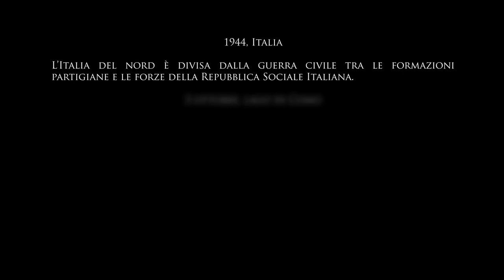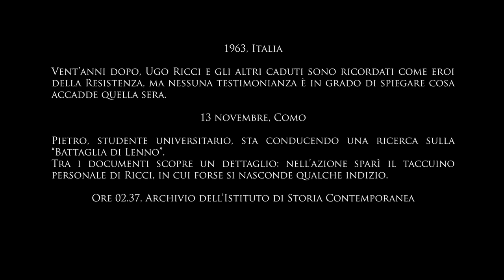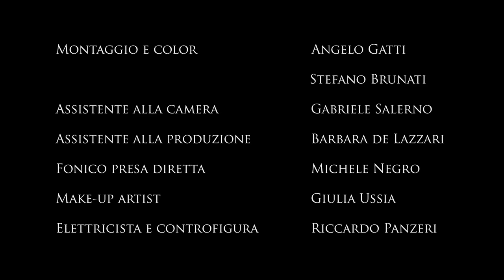Vivono per Sempre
Scena di un cortometraggio realizzato in collaborazione con l'Istituto di Storia Contemporanea di Como "Pier Amato Perretta".
"E' il compito dello storico ricostruire il passato attenendosi ai fatti ed alle fonti. Non sempre questi ci indirizzano nella direzione che vorremmo, ma il personale e l'ambizione non può offuscare la ricerca".  Gli autori del cortometraggio
La scena è stata realizzata da un gruppo di giovani comaschi ( hanno un'età media di ca 25 anni) impegnati nel mondo della cinematografia. Le riprese si sono state realizzate  nel mese di agosto del 2017 nella sede dell'Istituto di Storia "Pier Amato Perretta". L'obiettivo degli autori, se le condizioni economiche lo permetteranno, è di proseguire la narrazione con una seconda scena ambientata a Lenno nei luoghi in cui i fatti si sono svolti.